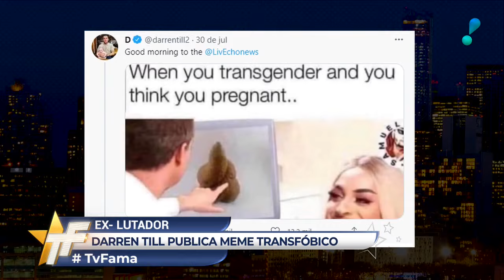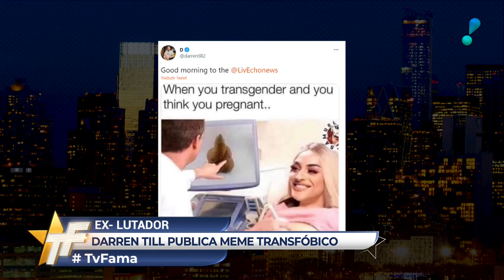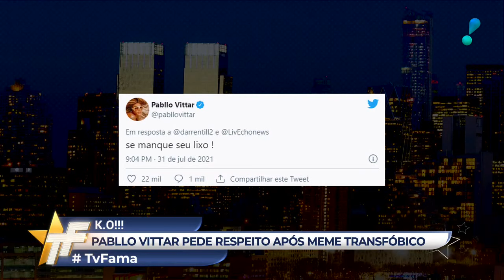Pabllo Vittar responde meme transfóbico feito por ex-lutador de MMA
O ex-lutador britânico Darren Till fez um meme transfóbico envolvendo a cantora Pabllo Vittar. Irritada, Pabllo resolveu responder Till. “Se manque seu lixo. Pessoa trans e travestir merecem respeito”, escreveu.